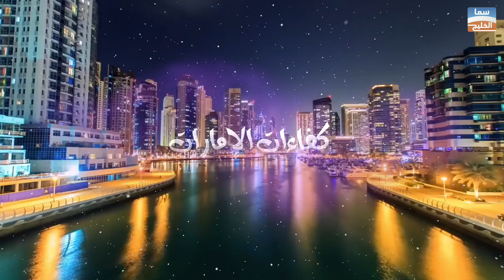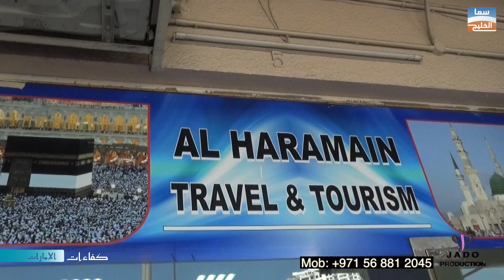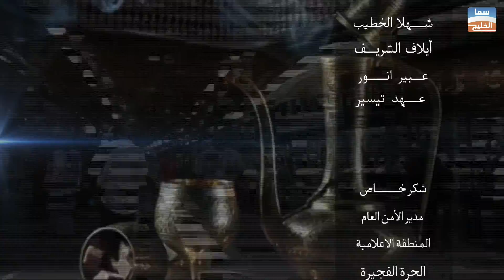AL HARAMAIN Travel & tourism